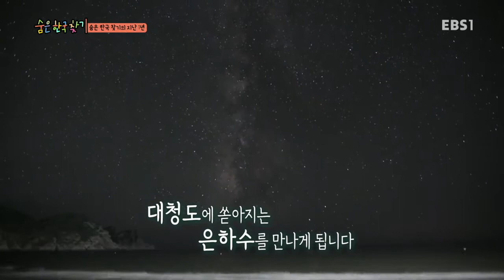숨은 한국 찾기 - 여행의 끝과 시작, 평해_#003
여행의 끝과 시작, 평해,

'숨은 한국 찾기' 의 마지막 여행지는 울진군의 평해! 어떻게 가도 서울에서 가장 먼 곳 중 하나로 손 꼽혔던 평해에서 숨은 한국을 찾아본다!,

여행자들을 위한 가이드,

우리나라 방방곡곡을 인문, 지리, 역사의 측면에서 다각도로 깊이 있게 조망하는 신개념 토크쇼,